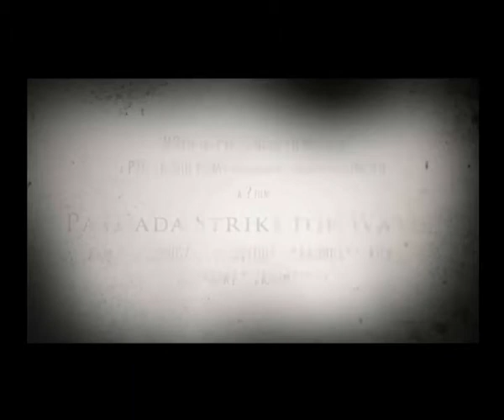YARU ?..... PRAJAAKIYA....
YARU